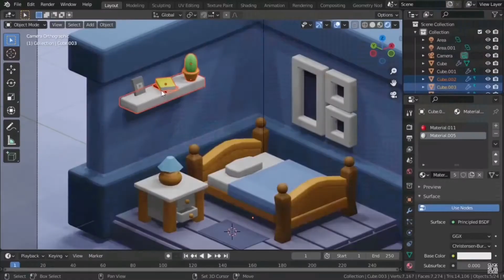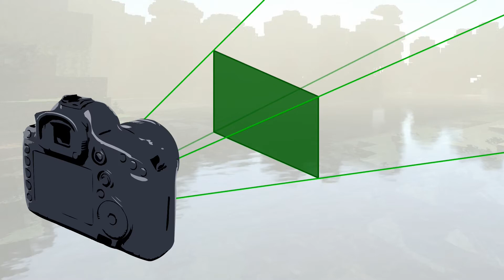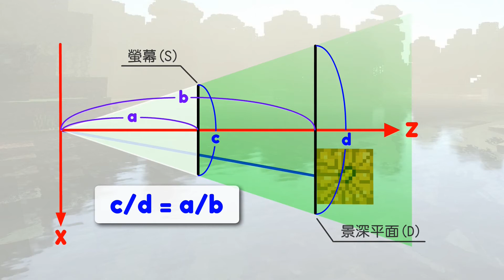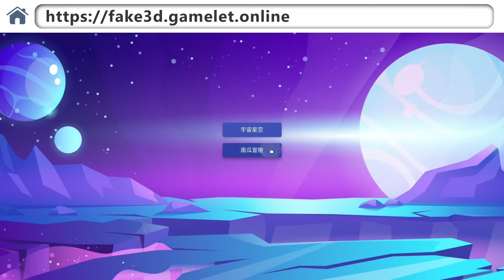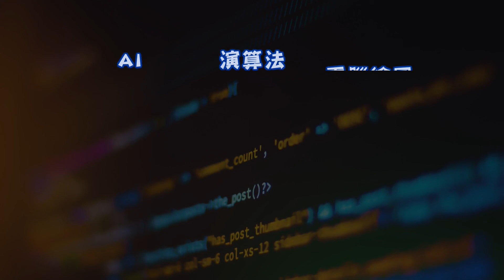遊戲如何偽3D (How to Pseudo 3D)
介紹不用3D引擎的偽3D遊戲是如何利用2D美術營造三維的空間感。